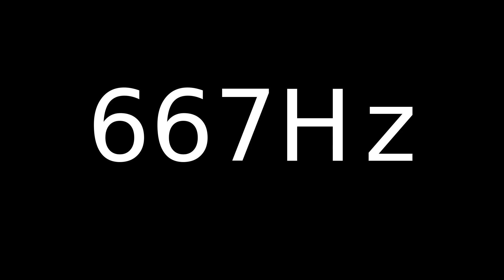Speaker Sound Test 667Hz